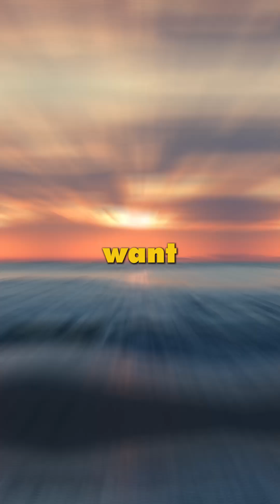6 Shocking Facts About the Gulf of Mexico: Geography, History & Environmental Crisis Revealed!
Discover the hidden wonders and urgent challenges of the Gulf of Mexico in this eye-opening facts video! 🌎 From its 300-million-year-old origins to its role in fueling hurricanes and global economies, the Gulf is more than just beaches and oil rigs. Did you know a Connecticut-sized "Dead Zone" forms here every summer? Or that over 4,000 shipwrecks lie beneath its waves?

🔍 In This Video:
✅ Geography & Depth: Explore the Sigsbee Deep (14,383 ft!) and the Loop Current’s impact on hurricanes.
✅ Marine Life: Meet endangered sea turtles, vibrant coral reefs, and the 1,500+ species calling the Gulf home.
✅ Environmental Disasters: The truth about the Deepwater Horizon oil spill and Mississippi River pollution.
✅ Economic Powerhouse: How the Gulf drives 17% of U.S. oil and feeds millions with its seafood.
✅ History & Culture: Spanish explorers, pirates, and the Indigenous roots of Gulf communities.

📢 Why Watch?
Perfect for students, eco-enthusiasts, or anyone curious about Earth’s most vital ecosystems! Learn how climate change, overfishing, and pollution threaten this region—and what’s being done to save it.